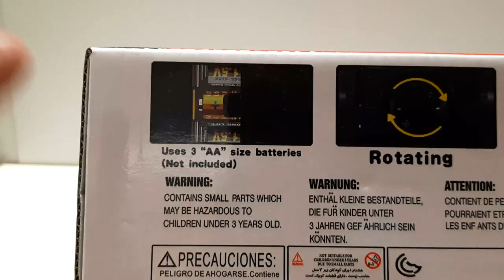Fire Truck Unboxing | Toy Unbox Toys